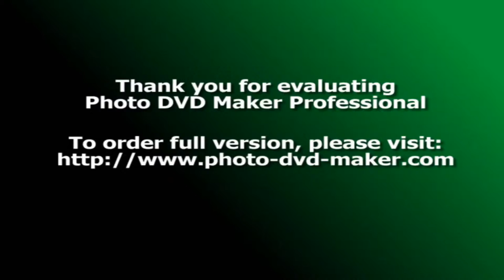Friends SlideShow - More Than Memories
Youtube čuva uspomene tako dugo, jer su one jedina stvar koja se nikada ne mijenja, čak ni onda kada se ljudi promjene!! :DD